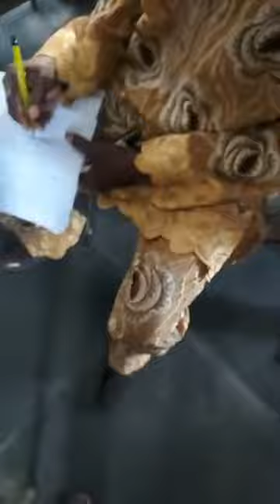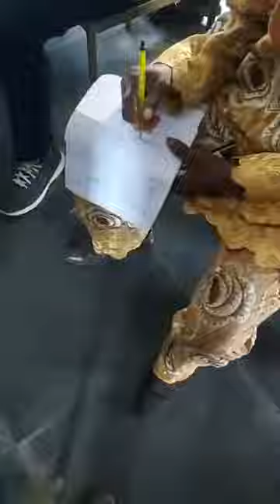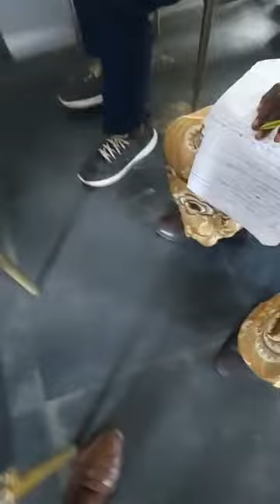IPOB Outdoor Evangelism CHANGED My Life in Biafra-Land